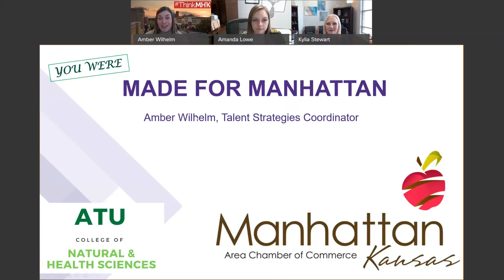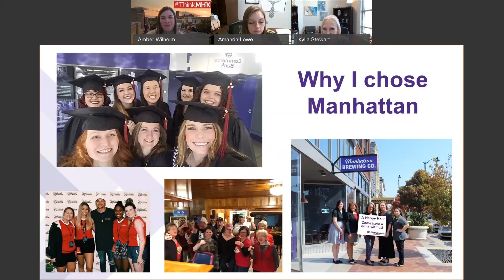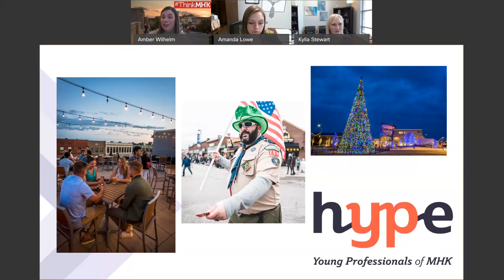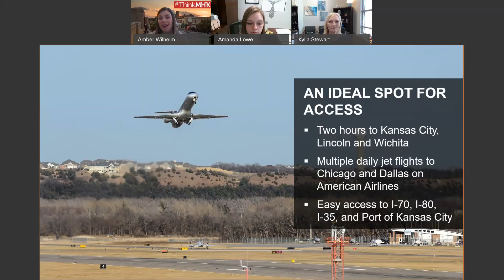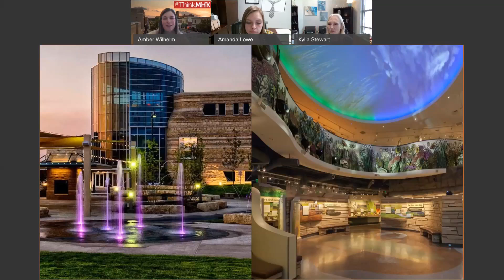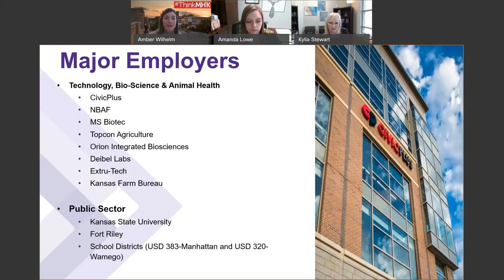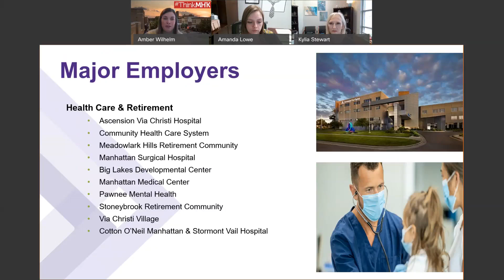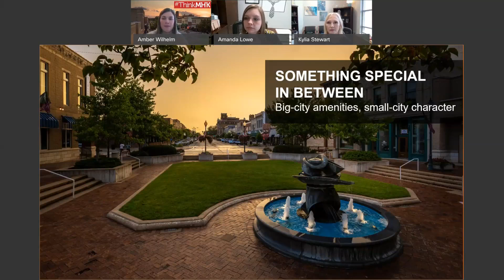Manhattan, Kansas Chamber of Commerce Employer Session | Natural & Health Sciences CRI